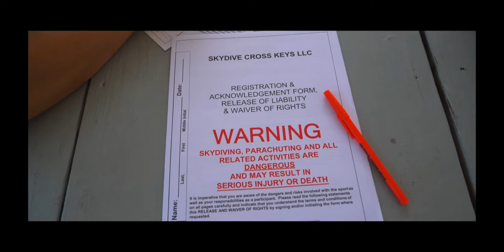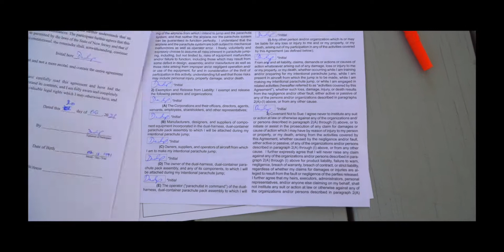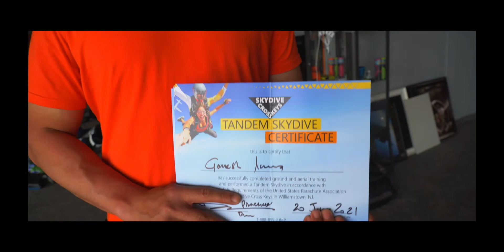Skydiving Vlog 2